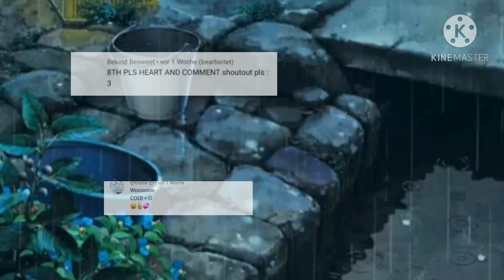Creepypasta react to Chris/Gacha life[old]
Hope you enjoyed this video do you want part 2?